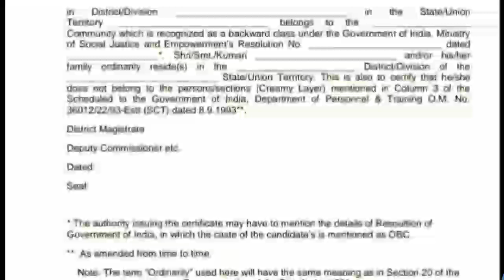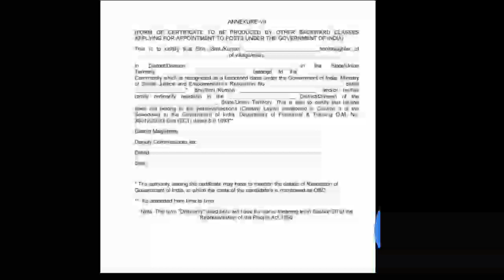OBC Cast Certificate 30/09/2018 से पहले बनाया है तो नहीं चलेगा